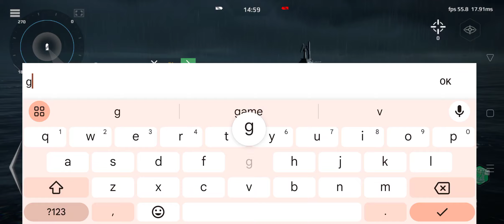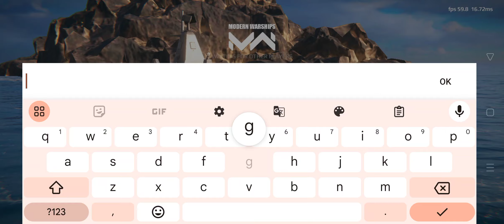Project 1164E vs Liren Modern warships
Keywords;
Modern warships
Modern warship
Modern warships navel battle
Modern warships september battle pass 2024